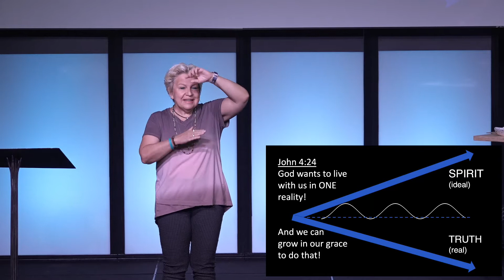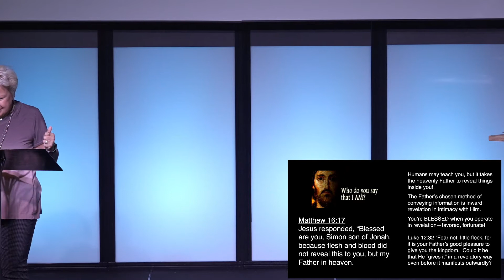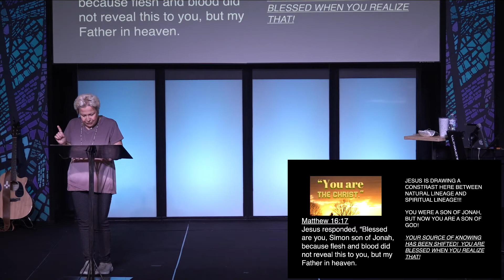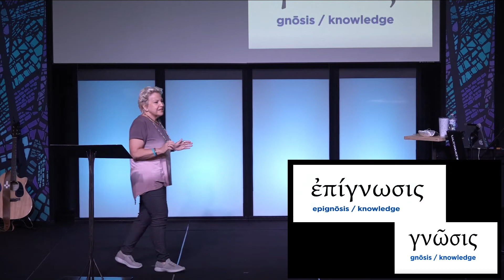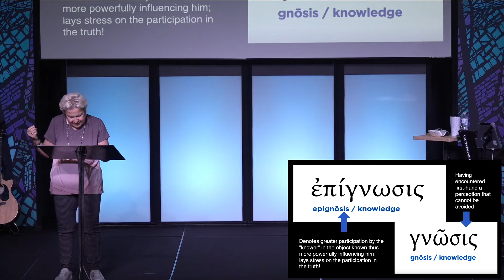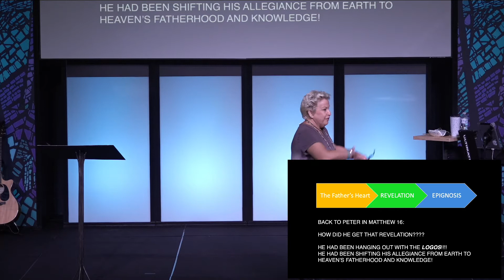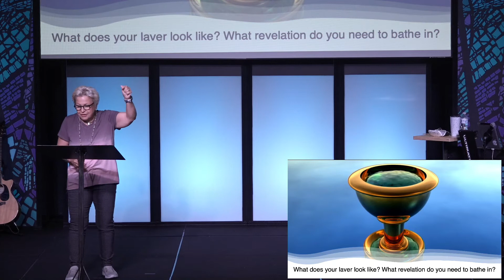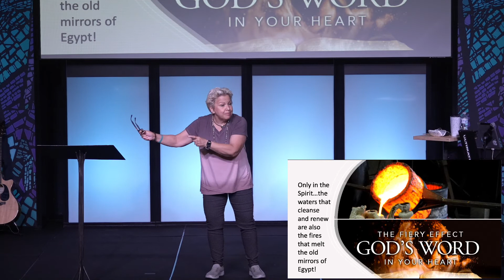6-6-21 Perrianne Brownback - "THE PIONEER PATH"